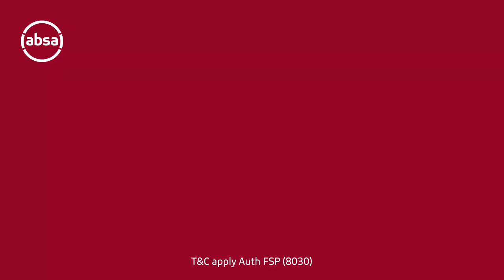Absa Insurance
Save yourself time and money and get car insurance online in under 5 minutes, with Absa Insurance.